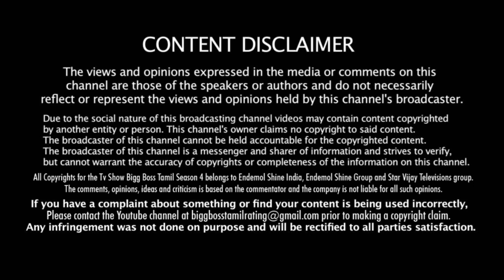பிக்பாஸ் வீட்டில் விருந்தாளிகள் ரகளை | BB6 RELATIVES RAGALAI TROLL | BiggBoss Sritharan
Bigg Bogg Tamil Season 6

BiggBoss Tamil Season 6 is a Reality TV program on Star Vijay Tv.
The show is produced by Endemol Shine India through Viacom 18 and Star India and presented by Actor Kamal Hassan for the last 5 seasons.

We Plan to provide a platform to combine the Views, Comments, Opinions and Ideas of the diaspora of Tamil people who

live in different countries of the World through our Program Director Mr.Sritharan from France.

The language of Tamil is the oldest of all languages and is being still spoken by over 100 Million people around the World and the Tamil community has contributed to the growth of this World in various ways both Culturally and Economically.

We also do Cinema Productions, Television Serials, Film distributions, Celebrity Musical Nights, Advertisement films etc.

The Views, Comments, Opinions and Ideas shared on this channel by Mr.Sritharan is his own and the company is not responsible for the same.

The Copyrights of the BiggBoss Tamil Season 4 program is held by Endemol Shine India and the Star Vijay Tv group and the Copyrights to the pictures, clips, images etc., are fully held by Endemol Shine India and the Star Vijay Tv group.

We are commenting on the BiggBoss Tamil program representing the World Tamil people living in various countries around the World.